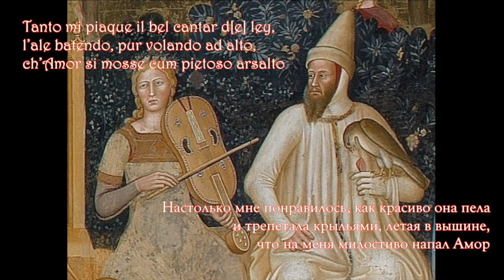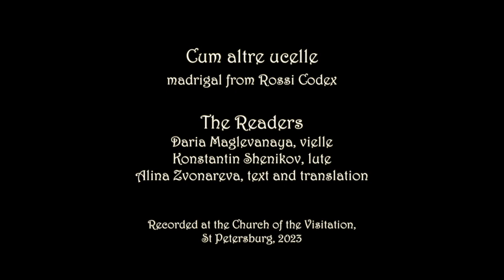The Readers - Cum altre ucele (Codex Rossi)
"Cum altre ucele"
Madrigal from the Rossi Codex.

Original text in volgare veneto:

Cum altre ucele for del dolce nido,
d’amor cantando, vidi na chalandra
uscir acesa come salamandra.

Tanto mi piaque il bel cantar d[e] ley,
l’ale batendo, pur volando ad alto,
ch’Amor si mosse cum pietoso arsalto

ver mi, dicendo: – Pur speta che challe,
che a l’umbra ti farò star de soe alle.

перевод А. Звонаревой:

Среди других птиц, покидающих родимое гнездо
чтобы петь о любви, я увидел жаворонка:
он загорался, как саламандра.

Настолько мне понравилось, как красиво он пел
и трепетал крыльями, летая в вышине,
что на меня милостиво напал Амор

и сказал: «Дождись, когда он спустится,
и я тебя помещу под сень его крыл».

The Readers
Daria Maglevanaya, vielle
Konstantin Shenikov-Arkharov, lute
Alina Zvonareva, text and translation, linguistic consultant

The Readers
Дарья Маглеваная, виела
Константин Щеников-Архаров, лютня
Алина Звонарева, текст, перевод, филологический консультант

Recorded at the Church of the Visitation, St Petersburg 2023
Записано в Церкви посещения Пресвятой Девой Марией Елизаветы, Санкт-Петербург, 2023